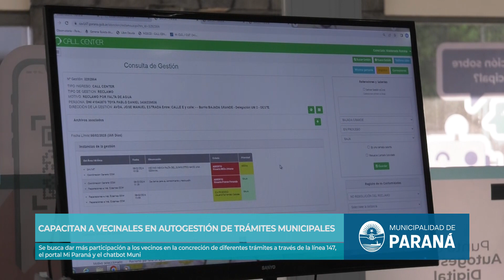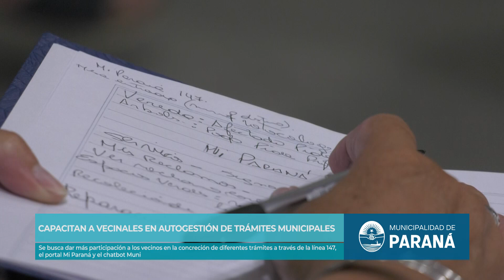Capacitan a comisiones vecinales en la autogestión de trámites municipales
La Municipalidad busca darle mayor participación a los vecinos en la concreción de diferentes tipos de trámites y reclamos, que se canalizan a través de la línea 147, el portal Mi Paraná y el chatbot Muni.